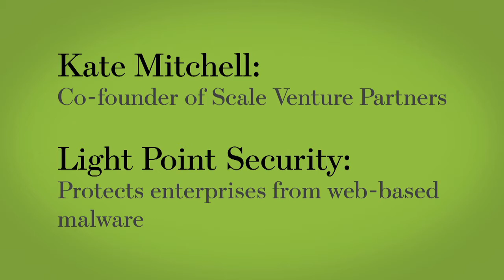Mentors Mitchell & Wienbar Coach Light Point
Kate Mitchell and Sharon Wienbar of Scale Venture Partners say they like enterprise technology of the sort Light Point Security offers. Watch as they converse with and advise Light Point's co-founders, reviewing funding options and assessing their capital-raising timeline.